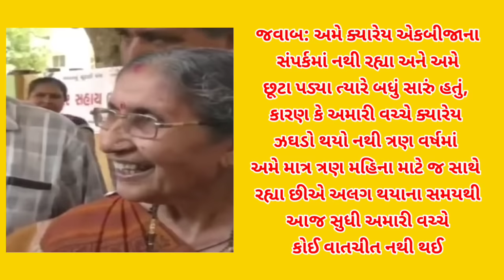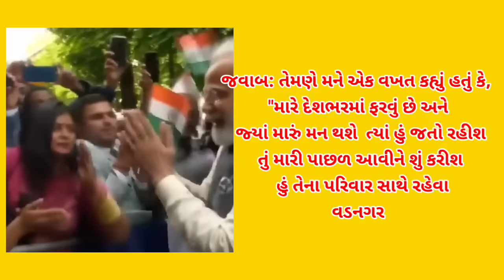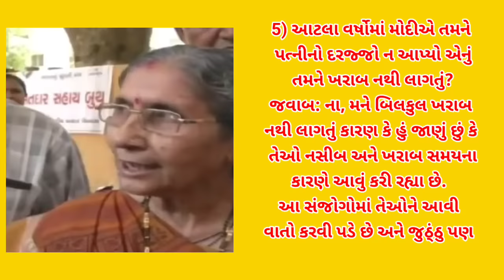વર્ષો પછી પતિને મળીને શું બોલ્યા જશોદાબેન, PM Modi wife family earning money video 2023